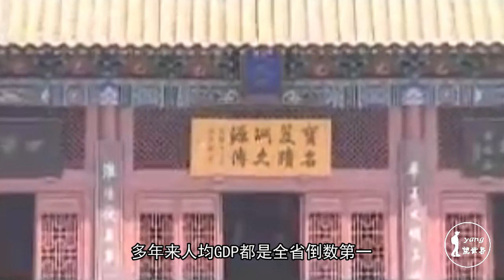人口近千万，却只有一个火车站，号称河南省最无奈的城市！